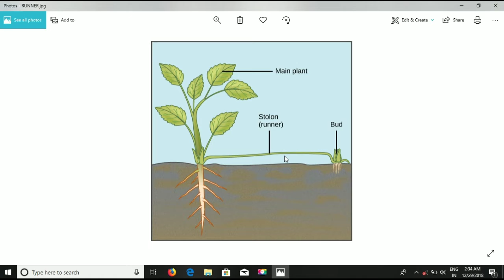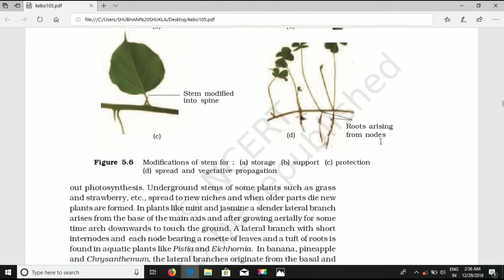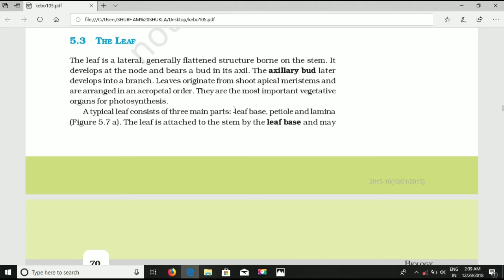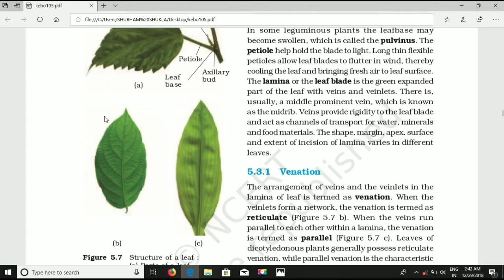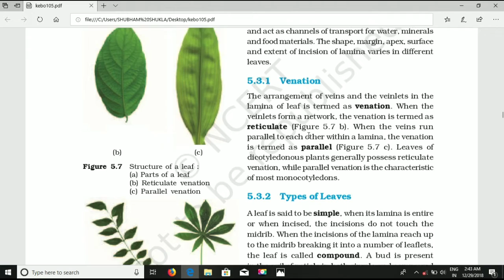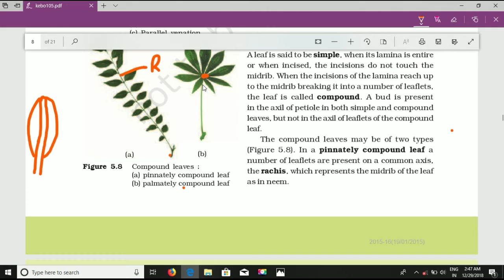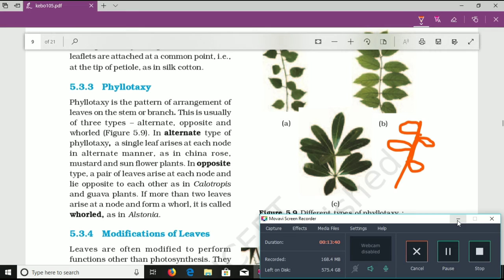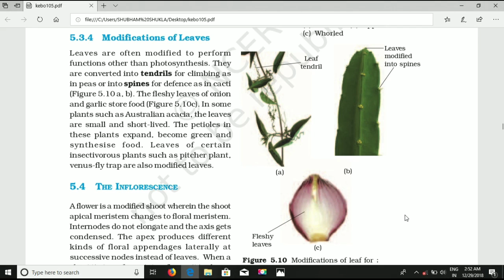NCERT Class 11 Biology | Chapter 5 | Morphology of Flowering Plants (Lecture 2) | Hindi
This is an introductory lecture on CBSE Class 11th Science ( Biology ) Topic - The Living World.

Dear Friends, I, Shubham, trying to provide study materials in most easiest and simplest method. In this video, I have taught about " Morphology of Flowering Plants (Part 2)" based on NCERT/CBSE curriculum of Intermediate Science Stream for NEET Preparation. This is a small contribution towards RIGHT TO EDUCATION & this is the MOTO of this channel.